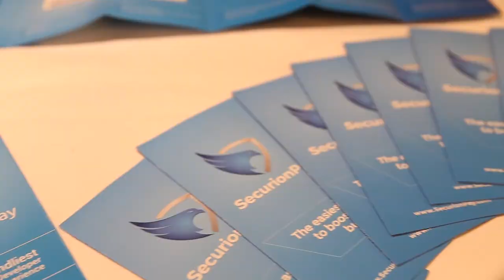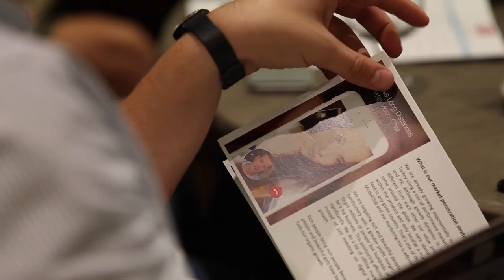GDI London Conference 2017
Tinder, The Meet Group, The League, Facebook, Paktor, App Annie and Microsoft all spoke at the dating industry event in London